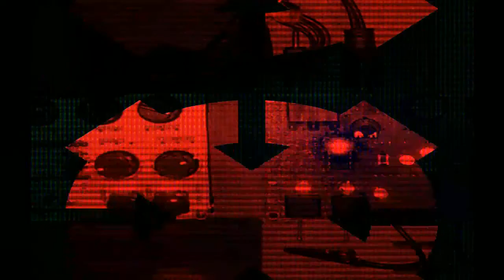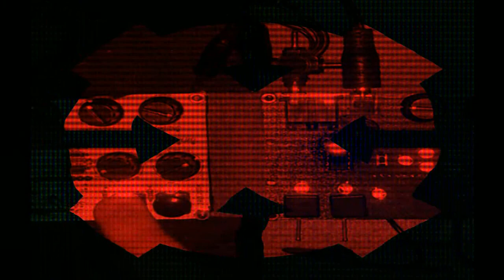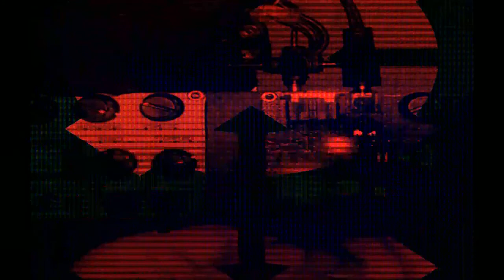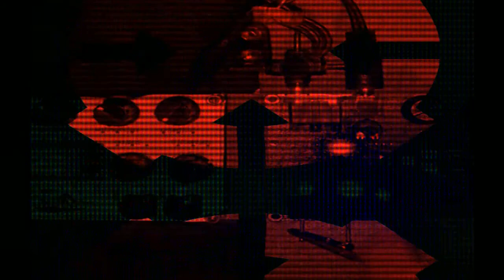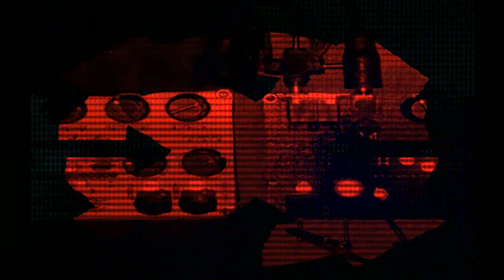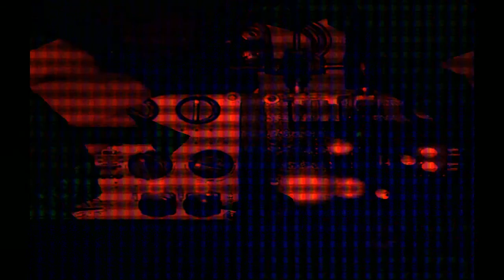temp0rary - Not Commercially Viable [15587]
8 minutes of improvised random horrible noises from the Fra Angelico and Pi synths.